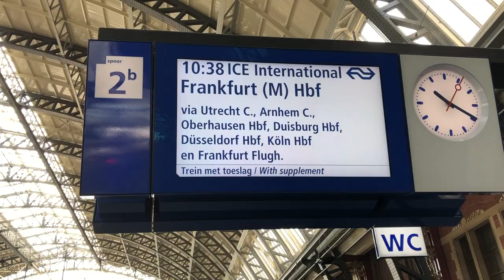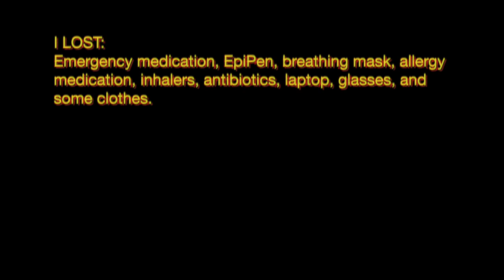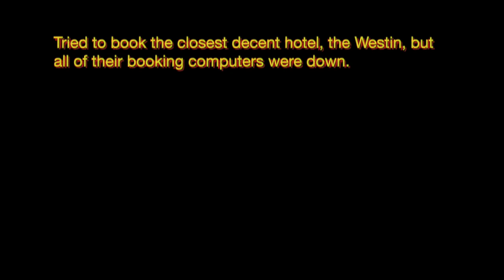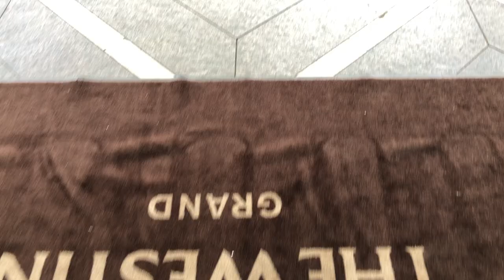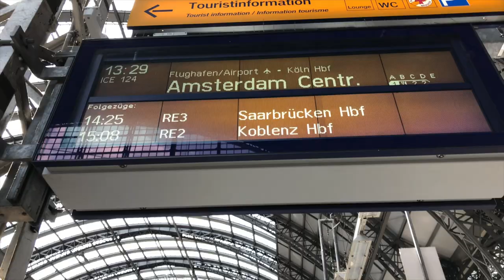MEDICINE STOLEN! Chronic Illness Travel Nightmare. Pollution Allergic Reaction| Ep.227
MEDICATION LIST (Non-prescriptions only):
Mask Filter
Elecare Nutritional Powder
Neocate Nutritional Powder
Robathol Bath Oil
Vanicream Skin Cream
CeraVe Moisturizing Cream
Cetirizine Antihistamine (Zyrtec)
Famotidine Antihistamine (Pepcid)
Fexofenadine Antihistamine (Allegra)
Ranitidine Antihistamine (Zantac)

Asthma Nebulizer for Travel
Portable Air Purifier + Allergen Remover
Medical-Grade AC Furnace Air Filters

JEFFREY LIN VLOG: May 23 - 26, 2019

*EUROPE MEDICAL TRIP 2019 (PART 5)*

When things go wrong... Had my medications and breathing mask stolen on the train from Amsterdam to Frankfurt. Spent hours at the police station in Frankfurt to report the theft, only to get to our hotel and realize the hotel was new with fresh paint and furniture that I reacted to. Eventually found another hotel, but I continued to have severe allergic reactions to the air pollution in Frankfurt for the 3 days we were there.  I did have some backup medication in our luggage, but I was so sick the medications didn't seem to help much. My symptoms included internal inflammations, fever, asthma, eczema, brain fog, migraines, and chest tightness. The pharmacies in Frankfurt didn't even have basic over-the-counter medications that's available everywhere in the U.S. Trying to survive in a foreign country without my special medications and breathing mask was quite horrifying.